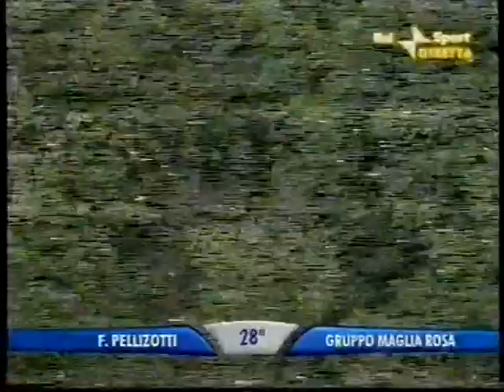Giro d'Italia 2009 17a tappa Chieti-Blockhaus (79 km)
1)Pellizotti
2)Garzelli a 42
3)Di Luca a 43
4)Menchov a 48
5)Basso a 57
6)Bruseghin a 1.54
7)Szmyd a 1.55
8)Rogers a 1.59
9)Sastre a 1.59
10)Armstrong a 1.59
11)Leipheimer a 1.59
12)Valjavec a 1.59
13)Simoni a 2.05
14)Masciarelli a 2.09
15)Siutsou a 2.17
16)López García a 3.18
17)Arroyo a 3.18
18)Agnoli a 3.18
19)Serpa a 3.18
20)González Baeza a 3.43